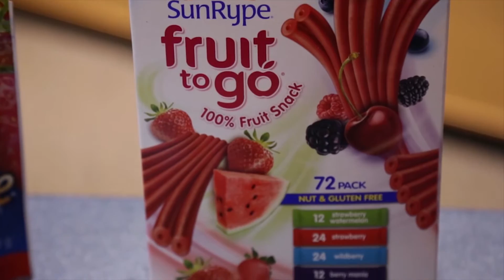SunRype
Based in the heart of the Okanagan Valley, SunRype puts the goodness of fruit in everything we make. Check out our array of delicious juices and snacks We are proud to call the Okanagan home since 1946!